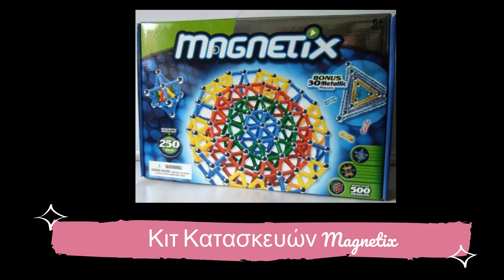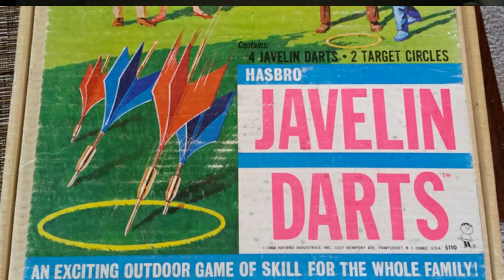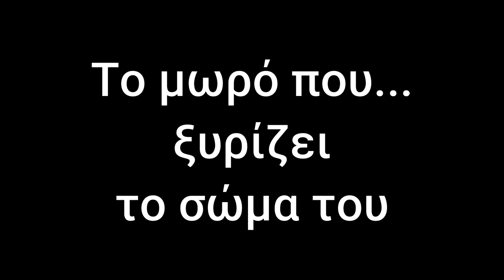ΠΑΙΔΙΚΑ παιχνίδια ΕΠΙΚΙΝΔΥΝΑ & ΑΚΑΤΑΛΛΗΛΑ για ΠΑΙΔΙΑ! - ΕΡΕΥΝΩΝΤΑΣ... ΑΝΑΚΑΛΥΠΤΕΙΣ! #38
Περιμένω τα σχόλιά σας!

Tραγούδι Intro: That's my way (Makers Anthen) - Morillo
Τραγούδι Video: Are You Sleeping (Instrumental) - The Green Orbs,